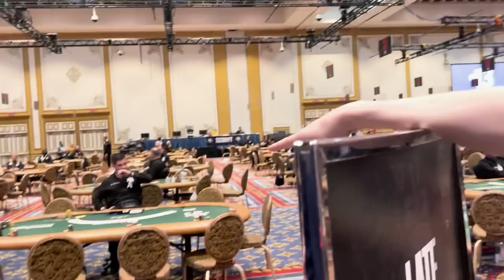EPIC DAY at the WSOP! - Daniel Negreanu 2023 WSOP Poker Vlog Day 11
We're back for another day 2 and looking for our first final table of the 2023 WSOP.

0:00 Intro
0:55 Early Start
1:30 Drive In
2:15 Battle 4 Vegas
3:00 Clear Intention
4:18 Sweep the leg
5:00 Bathroom Etiquette
5:57 That's what She Said
6:45 All In w/ Aces
7:25 Oops-O-Meter
8:15 All In
9:00 Spin it up
10:40 Analysis
11:28 The Dinosaurs
13:10 Team Short Stack
14:00 Top Pair
15:15 Lunch
16:30 Familiar Faces
17:55 All In
18:45 Hand Breakdown
21:20 Fun Spot
22:30 Insane!
23:42 Chainsaw Corner
26:16 Tilting
27:00 Frantic Moment
28:45 Team DNegs
29:00 Wrap Up
30:15 Tally